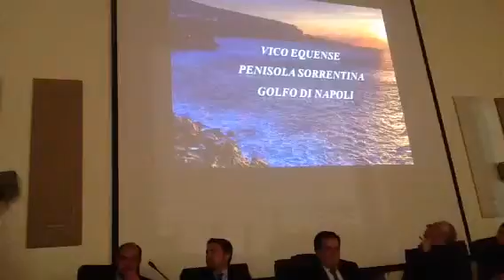Vico Equense. Itinerari turistici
Dott. Nicola Celentano
saraci